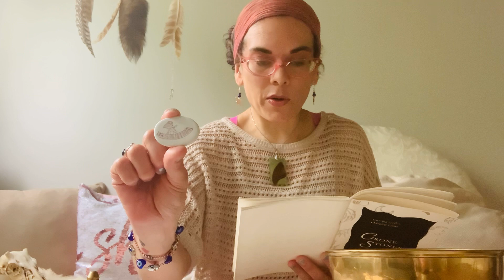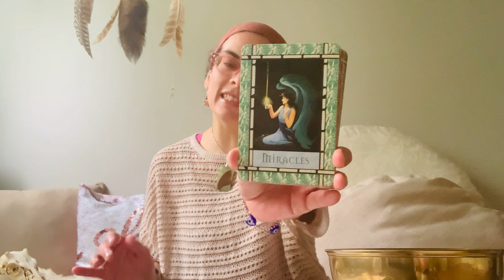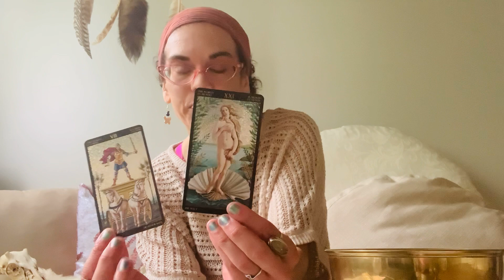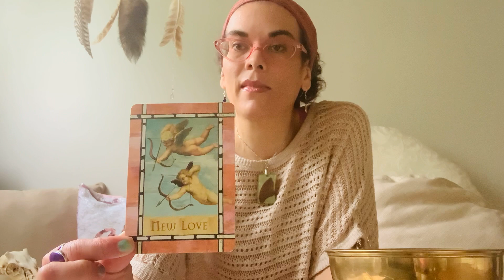What wants to be reborn?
What wisdom wants to come through you? Where have you been directing your energies? It feels like there is movement and victory ahead! This may includes breaking new grounds, making waves and paving the way for a new!

The Full Moon Discussion Questions on page 11

“Discussion question: Explore your own wisdom of the timing of things. Do you feel you are always grappling with punctuality. Do you rush to meet deadlines, or are you relaxed in your instincts on how to act when impulse is required? “

🌕Full Moon Stone: Haumea (page 10)
🕸The Weaver: Spider Woman of the Hopi Indian, Is Chel of the Maya or                                           Ariadne of the Greeks (page 21)

In Growing circles, Growing Cycles
Crone Stones
by Carol Lee Campbell

Crone Stones 5:02
Decks 10:33
Botticelli
Aurora bicycle Playing Cards
Healing with Angels by Doreen Virtue

Amandevi Kaur
Intuitive Guidance Coach

generalreading Please explore your own insights. As with any reading or advice use discernment. You have the power to decide what is best for you. Perhaps there is something here that confirms or reminds you of what you already know to be true. If something doesn’t resonate with you it may not be meant for you or you may not quite be ready to hear it.

talksaveslives A kind reminder that you matter.

abuse Survivors and victims of intimate partner abuse are encouraged to seek support or for TTY or text LOVEIS to 22522